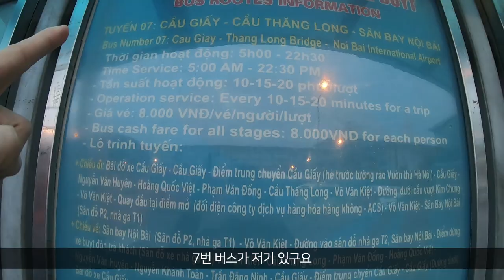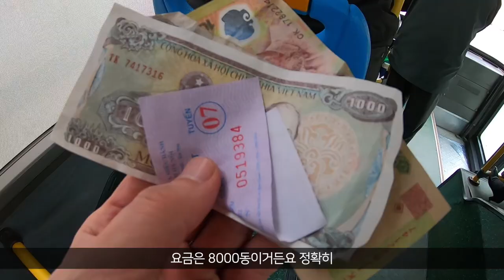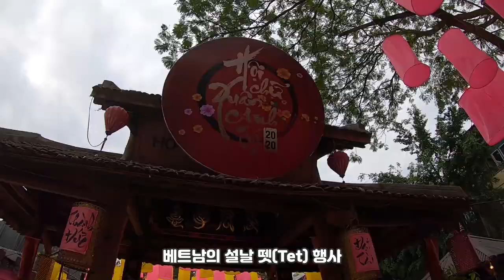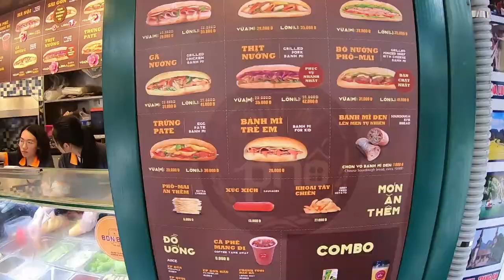베트남 오토바이 일주 여행 [2] - 4000원으로 공항에서 하노이 버스, 숙박까지 해결 하기 Feat.베트남 설날 뗏 (Vietnam Tet)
(2020년 1월 27일 영상입니다)

공항에서 하노이 시내까지 가는 방법은 총 4가지가 있는데요.
그중에서도 가장 저렴한 방법인 시내버스로 이동을 해봤습니다.

때마침 베트남의 설날인 똇 기간이라 모든 상점이 문을 닫아 여행자의 입장에서는
먹는것부터 즐기기가 쉽지 않지만 뗏 전통 행사등을 볼 수 있어 그런 부분은 또
색다른 경험이 되는 것 같습니다.

하노이 초저가 게스트하우스까지~

감사합니다.